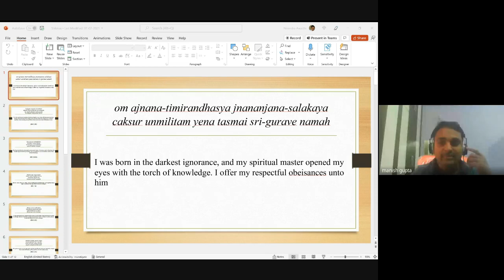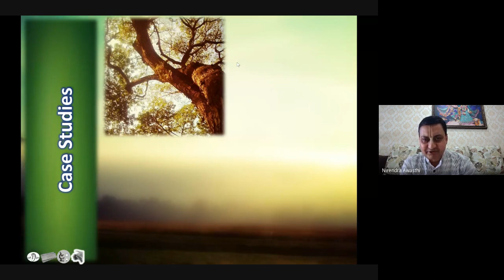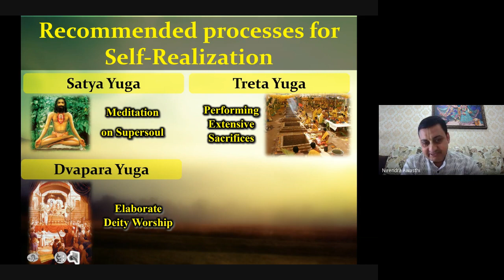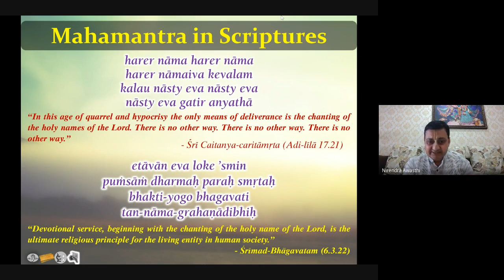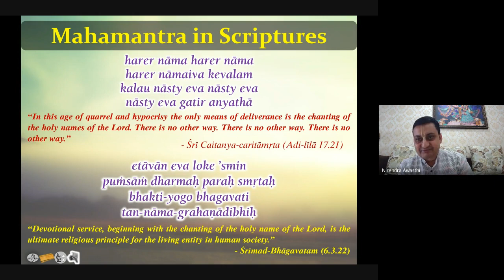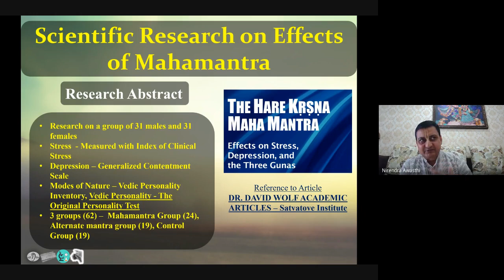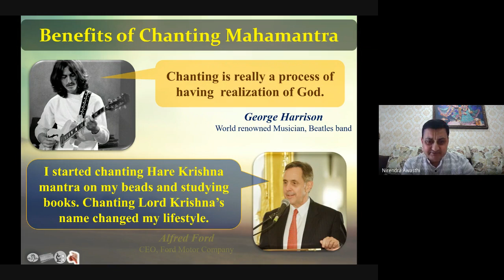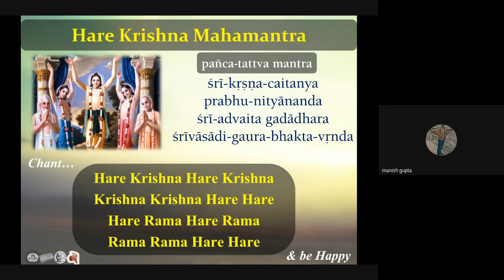5 - Discover sublime joy through sound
Find answers to:
- What are various types of yoga
- What is Mantra and benefit of chanting mantra